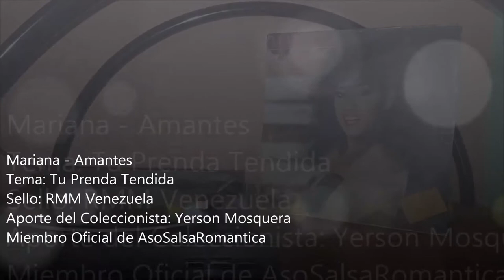Mariana - Tu Prenda Tendida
Mariana - Amantes
Tema: Tu Prenda Tendida
Sello: RMM Venezuela
Aporte del Coleccionista: Yerson Mosquera
Miembro Oficial de AsoSalsaRomantica